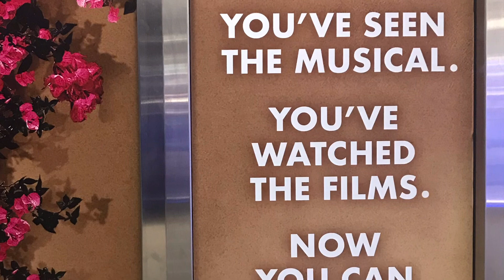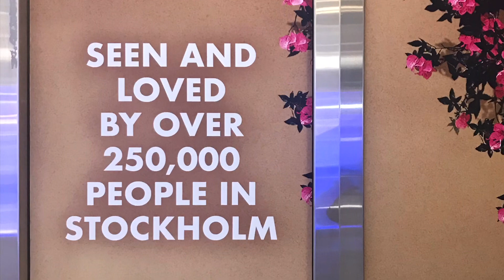The First Look... Mamma Mia The Party London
Behold, they are coming soon! Take a look on the surroundings where Mamma Mia The Party in London will open in September 2019!